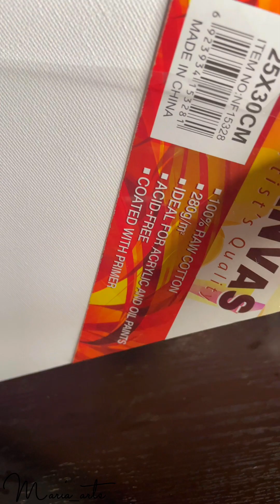Dreamy sky 🌌 | Asmr volume ⬆️ | Acrylic painting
Satisfying video 🫠| Asmr volumes up | setting markers , pens , paint and crayons 🖍️